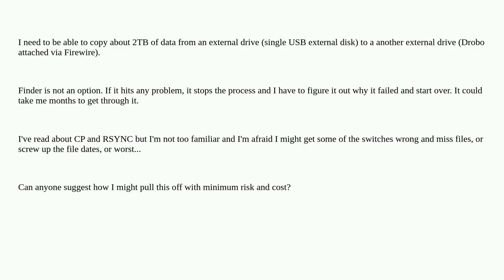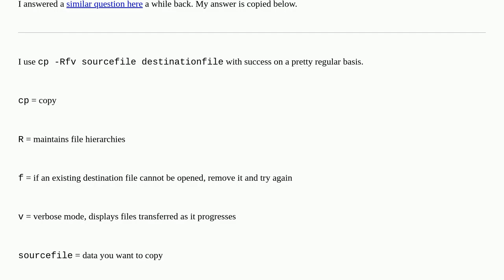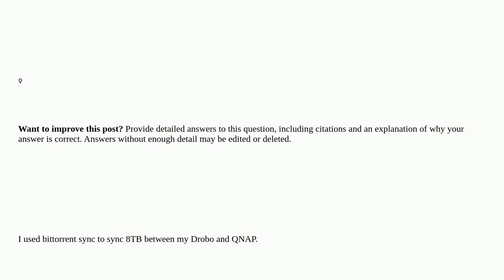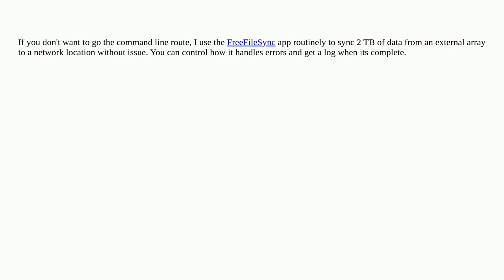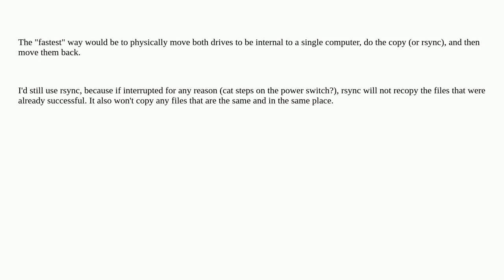Apple: Fastest and safest way to copy massive data from one external drive to another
Fastest and safest way to copy massive data from one external drive to another

A special thanks goes out to the community

  file-transfer macos backup finder